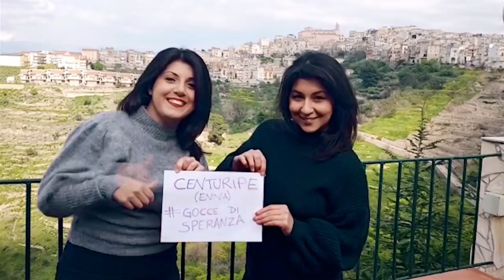Iravox e Alessandro De Simone - Gocce di Speranza (Official)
Alessandro De Simone, Lorena Asaro, in arte Iravox, e Danilo Bajocchi lanciano il loro grido dalle case nelle quali sono chiusi in questi giorni di emergenza  COVID-19, lontani ma vicini…
Nel video di GOCCE DI SPERANZA, le persone di tutto il mondo si uniscono in un unico abbraccio di speranza universale nella lotta al Coronavirus.
Il video-singolo GOCCE DI SPERANZA esce proprio la Domenica di Pasqua, il 12 aprile 2020, per portare a tutti il suo accorato messaggio.

PRODUZIONE: UltraSuoni Studio
INTERPRETI: Iravox / Alessandro De Simone
ARRANGIAMENTO: Danilo Bajocchi
CHITARRA ACUSTICA: Alessandro De Simone
MIX: Danilo Baiocchi
MASTERING: Filippo Passamonti
VIDEOCLIP: Lorena Asaro, in arte Iravox

GOCCE DI SPERANZA (De Simone/Asaro/Bajocchi)

Dove sei, così fragile e indifeso?
E dimmi cosa fai, dopo che scende la sera?
Quando la tua voce mi accompagna nel silenzio
Sotto un temporale che non vuol finire mai

SIAMO GOCCE DI SPERANZA
SIAMO GOCCE DI COSCIENZA
SIAMO GOCCE DI VIOLENZA
SIAMO GOCCE PURA ESSENZA

RESPIRIAMO VERITA'
AFFRONTIAMO LA REALTA'
SOTTO FORMA DI GUERRIERI
E' UN DOMANI COME IERI
DOVE MAI CI PORTERA'
QUESTA AMARA LIBERTA'
EMOZIONI E SENSAZIONI CI CONFONDONO

Dove vai, quando il tempo si è fermato qui?
E dimmi come fai, quando fingi di non pensarci più?
Quando tutto intorno sembra non avere senso
Sotto un temporale, riparata da un lampione

RESPIRIAMO VERITA'
AFFRONTIAMO LA REALTA'

SI RINGRAZIANO CALOROSAMENTE:

Margherita e Giordano Consonni
Sibilla e Chiara Pappalardo
Samuel Mancini
Enrico e Corinne Bassi
Diego Alfonso De Simone
Angelo Vito De Simone
Vito Privitera
Sara Privitera
Franca Cocimano
Immacolata Piccolo
Elena e Michele Tummolo
Giuseppina Girardi
Massimiliano, Alessio, Sofia e Matteo De Simone
Caleb Adam e Isabella Grace Caple
Alessio, Gio e Donatello Ciullo
Luisa, Giulia, Stefania e Riccardo Asaro
Chiara Locatelli e Martina Kostkova
Alessandro Vighini e Giusy Cravana
Matteo Spinelli
Liliana Ciuffreda e Fausto Asaro
Alessandra Privitera
Sofy Scibilia
Anna Di Marzo
Fabrizio Lena
Celso Coppio
Laura Prada
Annalisa Sabato
Laura
Un ringraziamento speciale a Fabrizio Lena per l’immagine di Piazza Duomo a Milano